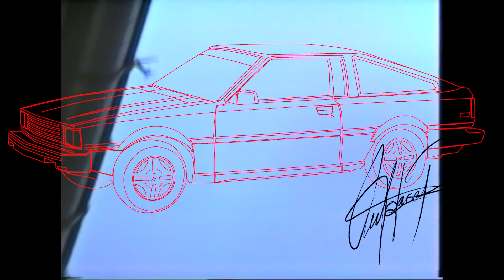life environmental 001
bts auto merch shoot
song id: MRD - untitled